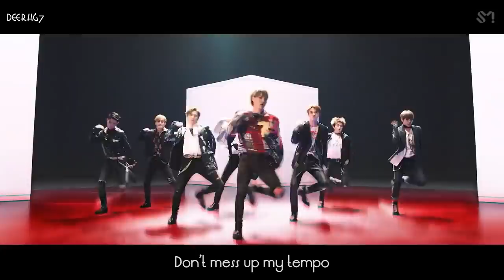[Vietsub] EXO 'Tempo' MV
VIETSUB BY DEERHG7

vietsub tempo exo
vietsub exo tempo
vietsub tempo mv
exo tempo
tempo exo
don't mess up my tempo